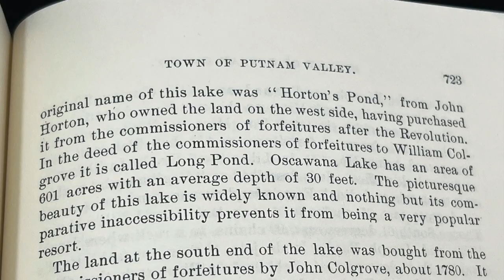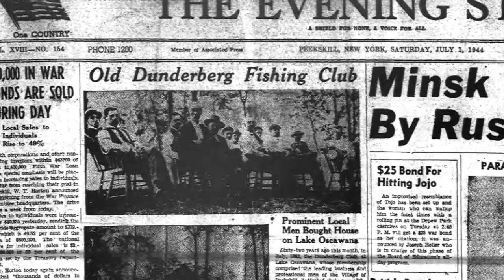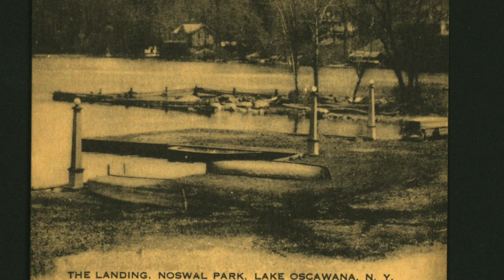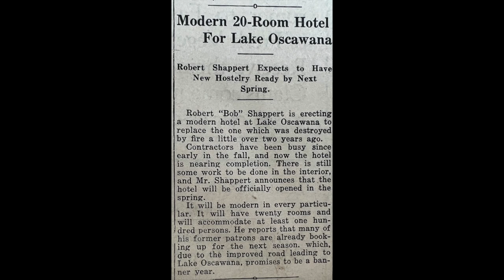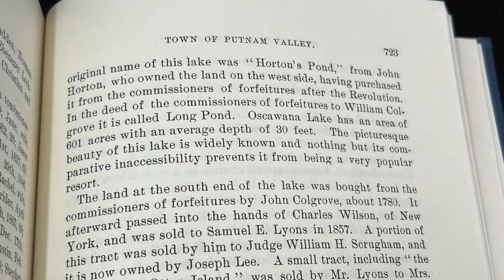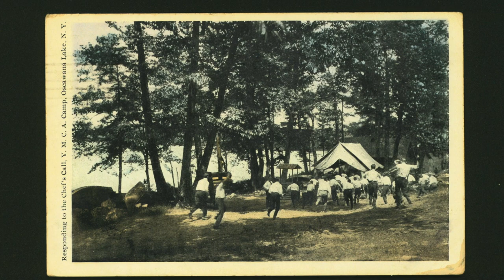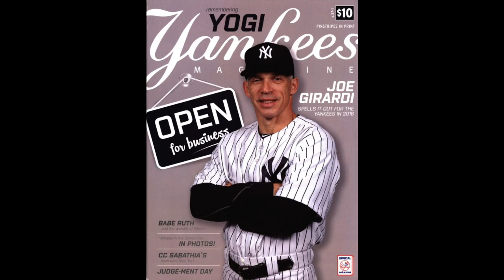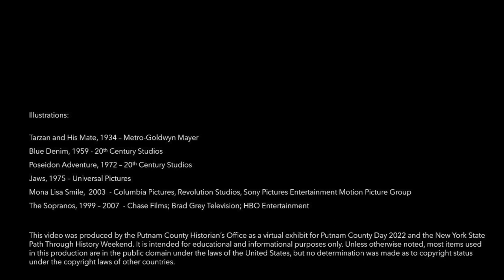Putnam County Historian’s Office & Archives presents Lake Oscawana: A Tribute to Life on the Lake